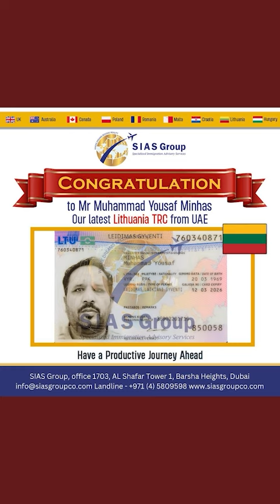Success Story 🥳 |Lithuania TRC Truck Driver Approved … 🎉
Congratulations to our prestigious clients for receiving their Lithuania Truck Driver TRC.

It is always heartening to receive the inspiring feedback from our clients.
Nothing speaks volumes like a client review. Success is the key here at SIAS Group. We can assure you that it is not about the money or the number of clients that we assist. Our success is based on our client’s visa approval and their satisfaction. We hope that you will give us the opportunity to secure your approval.
We are a leading Immigration company in Dubai strongly committed to consistently providing world-class expert services in the areas of migration visas, overseas business establishment, and resettlement. Our Professional Team will Consult with each client to understand their needs and interests and provide Customized solutions and representation within the legal framework of immigration to reach those personalized goals.

SIAS group offers the best immigration services for resettling in Canada, Europe, and many more.